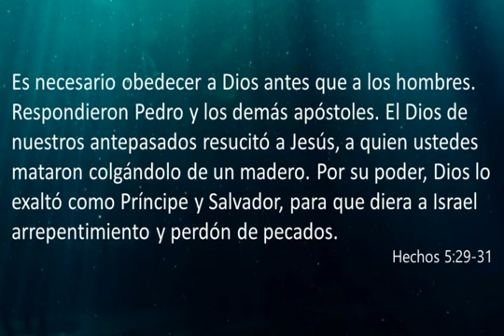Los grandes disruptores - Hablando de Vida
Jesús nos invita a participar en su reino al revés. Él trastorna nuestros sistemas rotos, nos saca de nuestras zonas de confort, e introduce la paz a la vez que sana nuestro mundo roto.